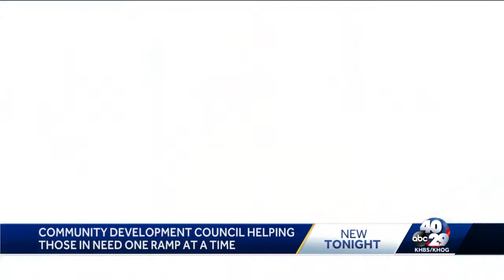Fort Smith woman gets new wheelchair ramp from community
It’s now easier for Norma Munn to get in and out of her home.